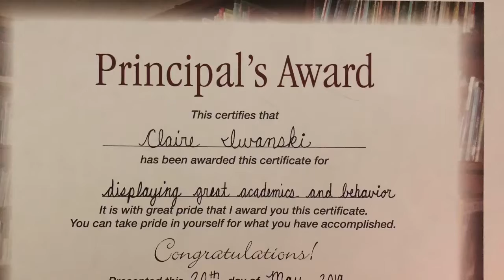SHES K & 1st grade awards 2019